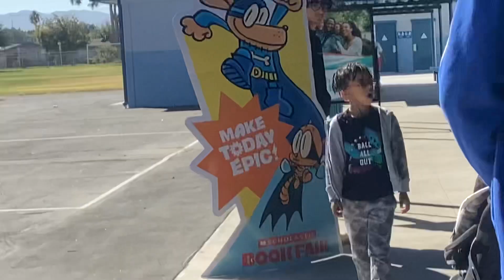Going to the book store